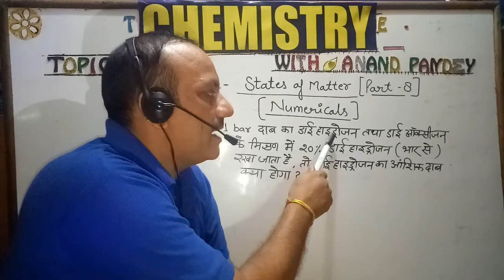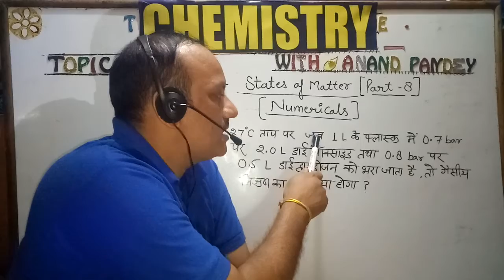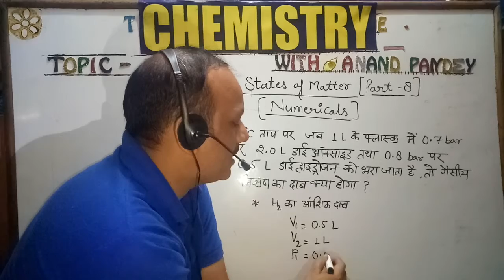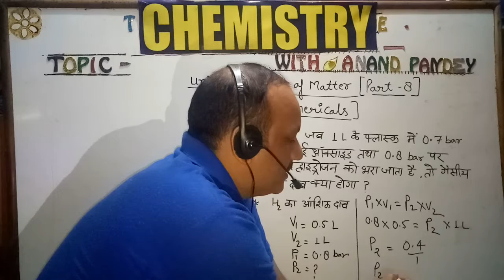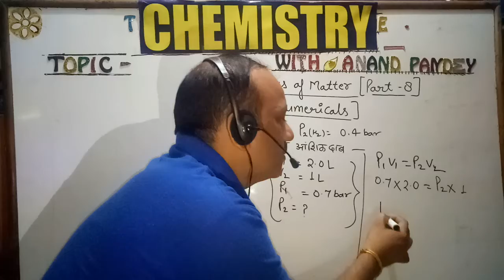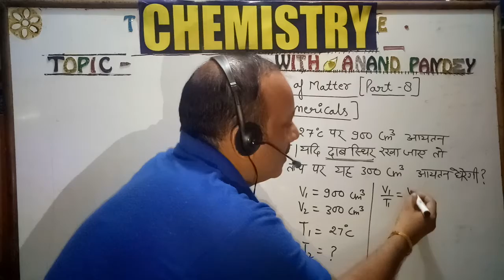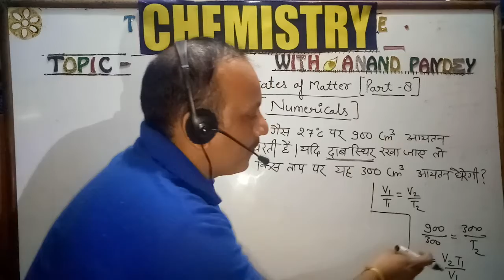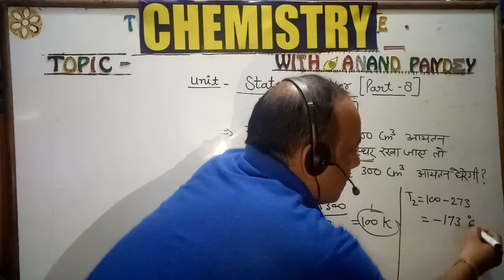30June2020{States of Matter }part-8 Numericals